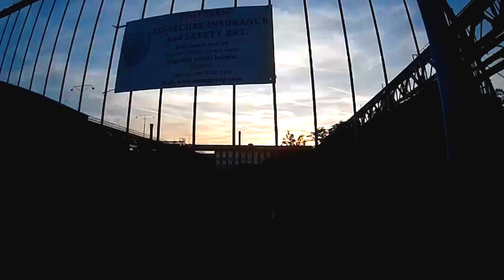Csepel művek gyalog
Séta az egykori Csepel Művek területén.